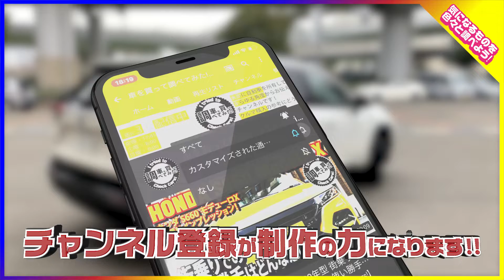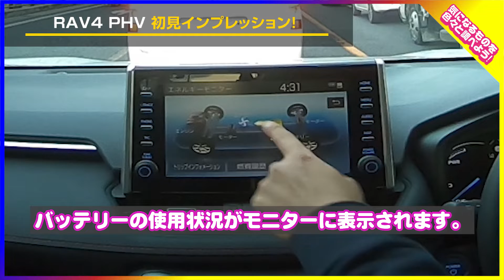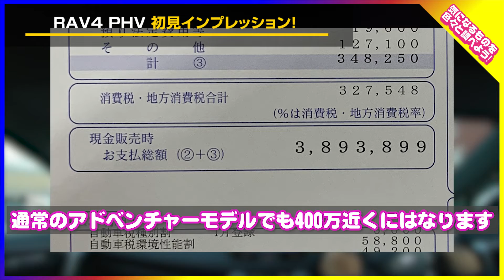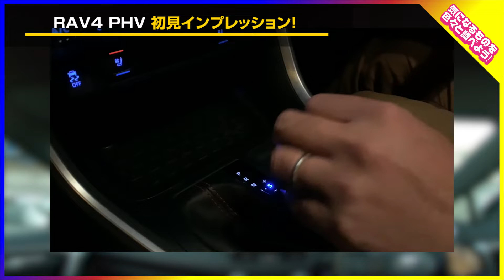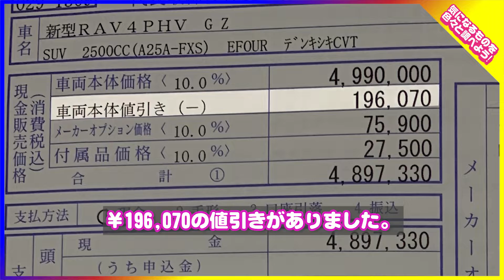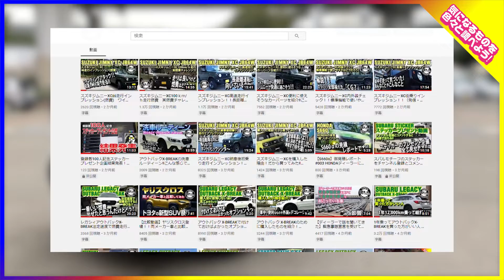【納車】トヨタ RAV4 PHV G"Z" 納車後インプレッション！「すげー！」が漏れ出す！電動パワーのSUV！TOYOTA RAV4 PHV G"Z"車を買って調べてみた!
今回はなんと、RAV4 PHV G"Z"グレードを入手することができたのでその初乗りインプレッションをお届けします！その人気から現在受注中止となっているRAV4 PHV。ディーラーさん一点のみあった在庫品を購入させていただきました。乗ってみると、とにかく「すげー！」と言ってしまう乗り心地でした。
気になる購入金額も最後にお伝えしておりますのでぜひご覧ください！

RAV4 PHVシリーズも20本ほどの動画シリーズとして撮影していく予定です。どうぞお楽しみに！

RAV4 PHVが気になった方は、是非
カローラ兵庫さんへ！
1車種につき20企画を動画にしてお届け！
3ヶ月間所有して売るまでをお伝えしてます。

トヨタ RAV4PHV 【車両レビュー】 売れすぎて受注一時停止!? 大人気プラグインHVの魅力をチェック!! TOYOTA RAV4 PHV E-CarLife with 五味やすたか

・LOVECARS!TV!